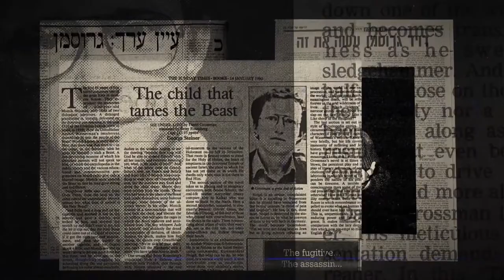Razgovori Šta DA?Film "Izgubljeni Leonardo"- Petra Vugrinec & Ivana Antunović Jović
Razgovori Šta DA? u okviru programa četvrtog izdanja DA2 - Zagreb Design, Art & Architecture Film Festival  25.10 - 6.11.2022.